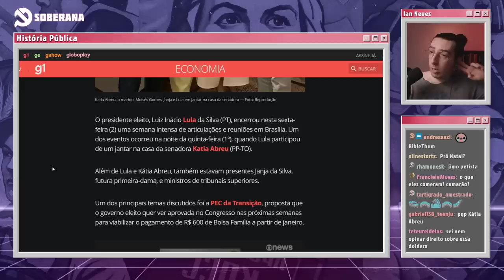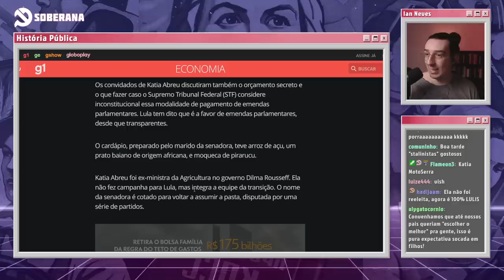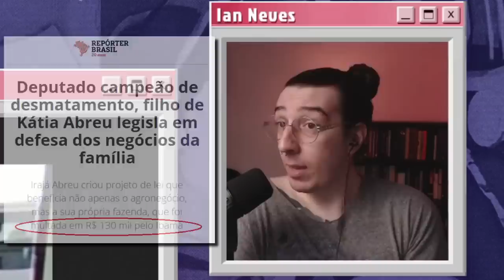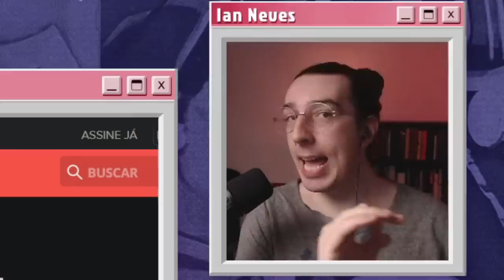PORQUE VOCÊ DEVE SABER QUEM É KATIA ABREU | Cortes do História Pública